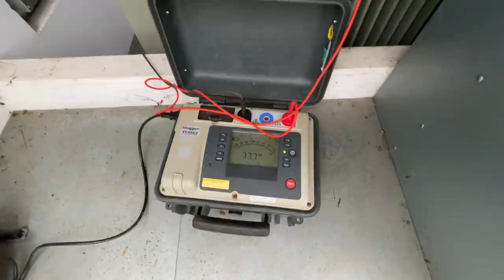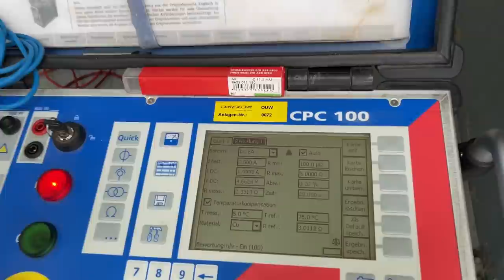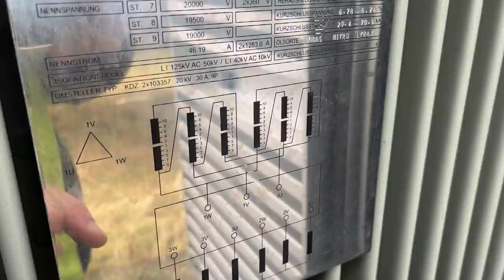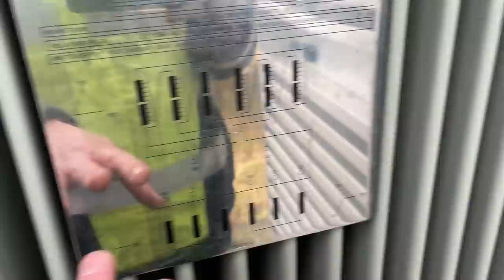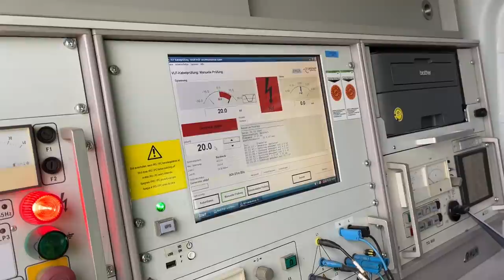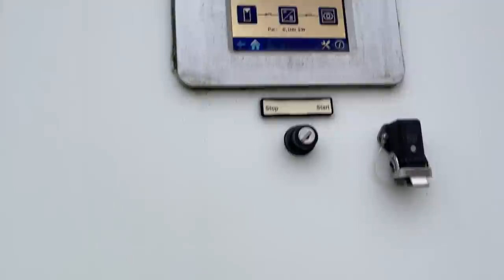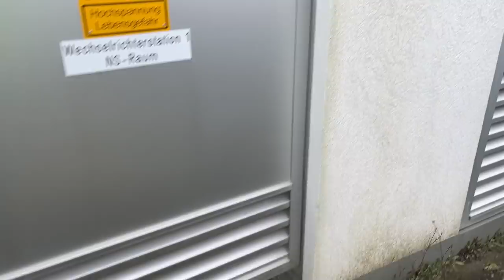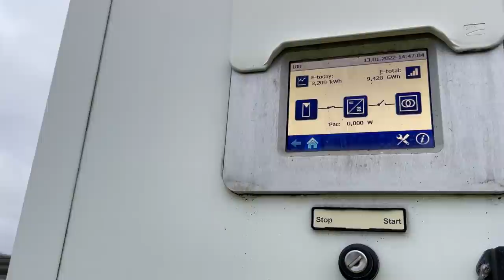#137 - Ein sehr cooler Tag - Trafo wieder am Netz - Trafomessung - Ölprobe - Befüllung - IBN - Krass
Heute haben wir zusammen mit unserem Partner OMEXOM den Mittelspannungstrafo durchgemessen (Isolationsmessungen & Wicklungsmessungen). Anschließend erfolgte eine Ölprobeentnahme für das Labor um verschiedene Größen Messen zu lassen. Die Befüllung des Trafos erfolgte zum Schluss auch erfolgreich, sodass der Trafo wieder an den Mittelspannungsstich der PV Anlage zugeschaltet werden konnte. Die Inbetriebnahme eines Wechselrichters erfolgte ohne Probleme, wohingegen ein zweiter Wechselrichter einen weiteren Fehler aufweist, der noch gefunden werden will. Insgesamt ein sehr interessanter Tag mit einem tollen Kollegen der Firma OMEXOM - herzlichen Dank nochmal hier an dieser Stelle für Eure Unterstützung und den Support.

Ich weise ausdrücklich darauf hin, dass Arbeiten an elektrischen Anlagen nur von Elektrofachkräften durchgeführt werden dürfen, so sieht es der Gesetzgeber vor. Ich übernehme keinerlei Haftung für die fachliche, gesetzliche und sicherheitsrelevante Richtigkeit der Inhalte in diesem Video.

Meine Empfehlungen:
*Wera Kraftform Kompakt mit neuer Zange
*Knipex Minizangenset

Messtechnik Elektroinstallation/PV:
*Wärmebildkamera FLIR One für I-Phones
*Wärmebildkamera FLIR One USB C
*Beha Amprobe 2-Poliger Spannungsprüfer
*Fluke Strommesszange 381
*Fluke Strommesszange 325 (klein)
*Fluke Industriemultimeter 289
*Fluke Isolationsmessgerät 1507
*Fluke IR-Thermometer
*Fluke gepolsterte Tasche für Messtechnik
*Fluke Twist Guard Messspitzen
*Fluke Master-Messleitungssatz für Industrie
*Fluke Installationstester 1664 FC
*Fluke Gerätetester 6500-2
*PV Benning PV Installationstester PV 1-1
*Benning Einstrahlungsmessgerät SUN 2
*PV Benning PV Tester PV 3
*PV Messleitungsset MC4

18 Volt Akkuwerkzeuge Bosch Professional:
*Akkuschrauber 18V GSR 18V-28
*105-teiliges Bohrer- und Bitset
*35-teiliges Bitset
*Bohrhammer GBH 18V-26
*SDS-Plus Bohrerset 7-teilig
*SDS-Plus Hammerbohrer
*Staubabsaugung GDE 18V-16
*Winkelschleifer GWS 18-125
*Stichsäge 18V-LI S
*Kreissäge GKS 18V-57 G
*Multi-Cutter GOP 18V-28
*Drehschlagschrauber GDS 18V-300
*Baustrahler GLI 18V-4000 C – 4000 Lumen
*Akkus 2 Stück ProCORE 18V 8Ah

230V Werkzeuge Bosch Professional/Eibenstock:
*Bohrhammer GBH 4-32 (SDS-plus)

Handwerkzeuge:
*VDE Super Knips 125mm
*VDE Kraftseitenschneider 200mm
*VDE Kabelschere 200mm
*VDE Kabelschneider 280mm
*VDE Elektrikerschere 155mm
*VDE Flachrundzange 200mm geb.
*VDE Flachrundzange 200mm ger.
*VDE Cobra 250mm
*VDE Zangenschlüssel 250mm
*VDE Alligator 250mm
*VDE Kombizange 200mm
*VDE Wiha Schraubendreherset 12-teilig
*ErgoStrip Abmantler
*Abisolierzange 16mm²
*Presszange Twistor für Aderendhülsen bis 16mm²
*Presszange MultCrimp
*VDE Steckschlüsselsatz
*PV Presszange von 2,5 bis 6 mm²
*PV Abisolierzange von 1,5 bis 6 mm²
*PV Profi Werkzeugkoffer Photovoltaik

Nützliches:
*Magnetheber mit Krallengreifer
*Teleskop Magnetheber-Set
*Taschenbuch PV-Anlagen
*Solarpowerbank 25000mAh
*Schreibmappe mit Powerbank, Charger, Taschenrechner

Impressum:
Thomas Böhm
Kleingewerbe
Hörlitzer Str. 34
01968 Senftenberg